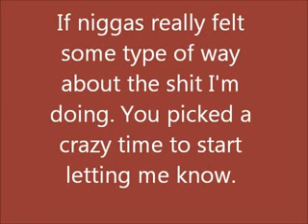khaled abdi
this video belongs to khaled abdi or young reefa